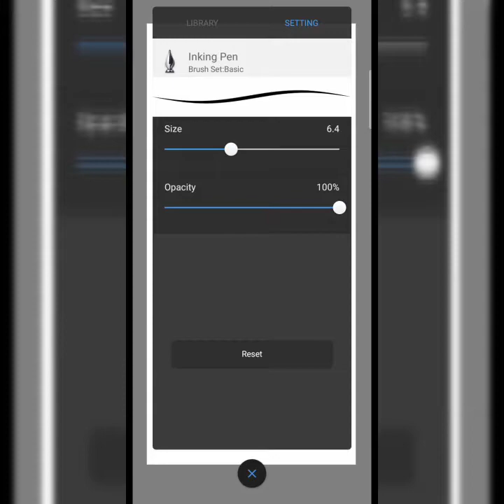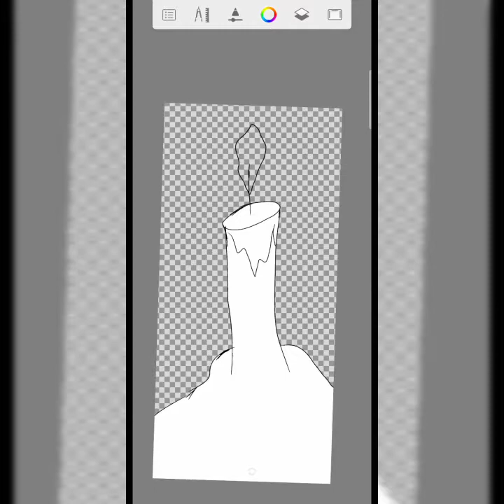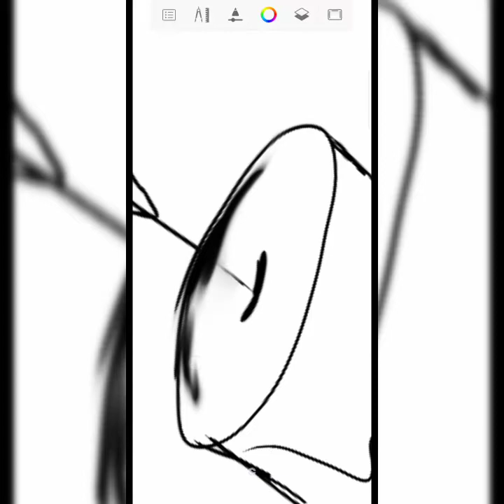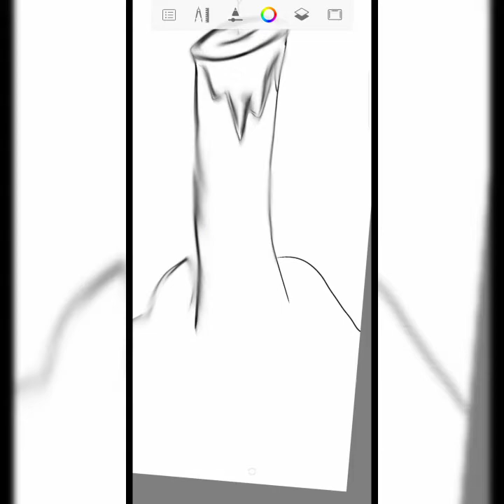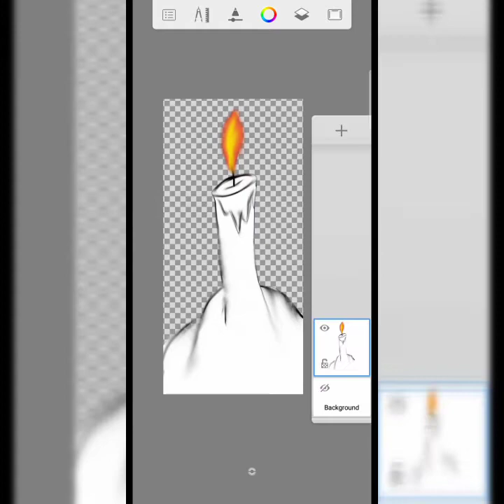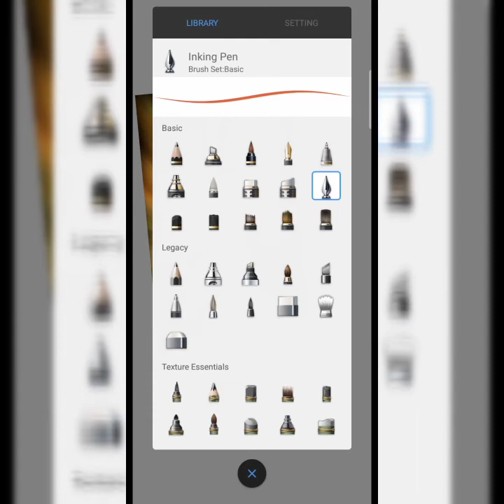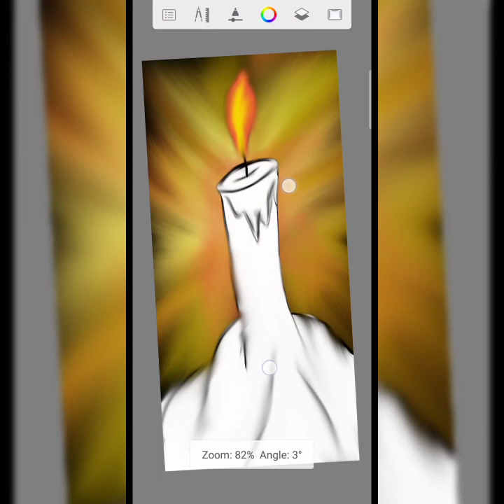Candle Painting On Autodesk Sketchbook Oleh : Muhammad Bagus Zakaria